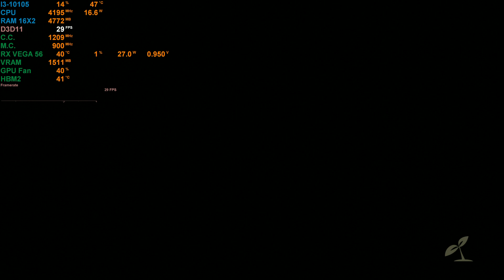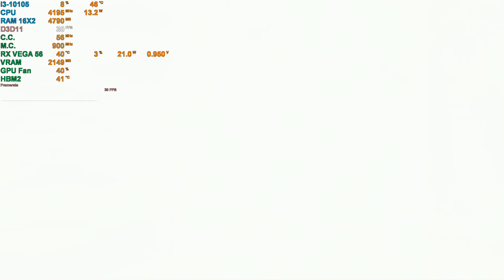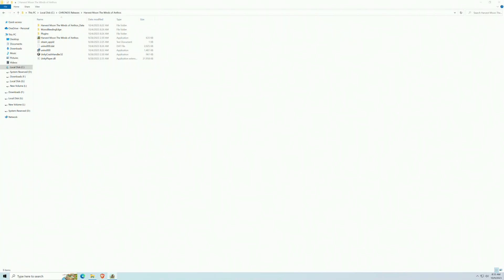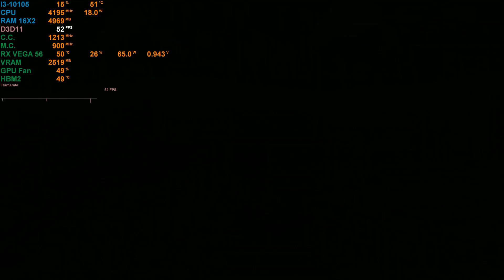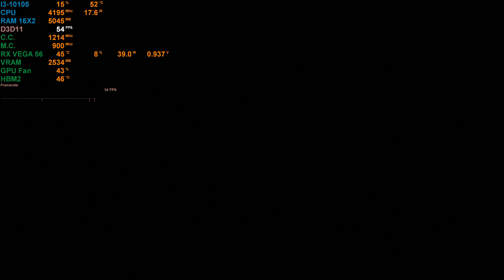Harvest Moon: The Winds of Anthos RX Vega 56(I3-10105) Benchmark